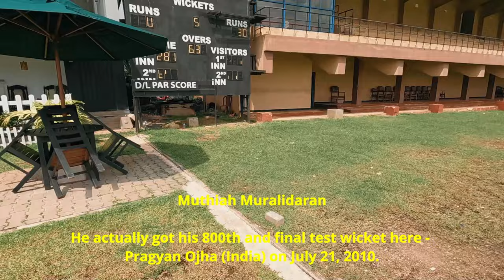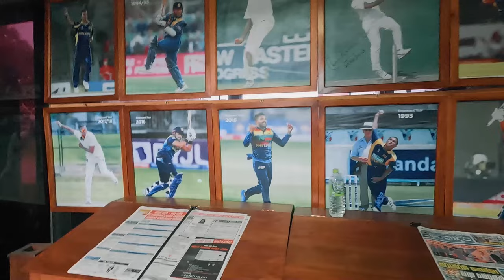Sri Lanka Travels (Dec 2023): Galle International Cricket Stadium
While this was towards the end of my Sri Lanka trip, I felt it worthy to release it before some of the exciting adventures that I will be posing subsequently. And I got to indulge my love of cricket.

Galle International Stadium is fascinating temple of cricket in its short history of hosting test matches. It's backdrop is a World Heritage site - Galle Fort - making it one the most attractive test venues around the world. All other details are in the video.

What made the moment more special was running into a another cricket fan @HarryShergillPhotography

Have you been to Sri Lanka? What was your best memory? tastetheworld. ✌🏽🥂

Thanks again for watching! We appreciate the views and feedback. It’s motivating to keep putting out these vids.